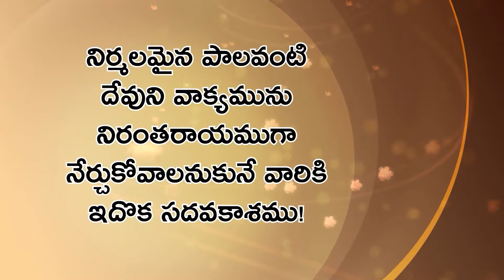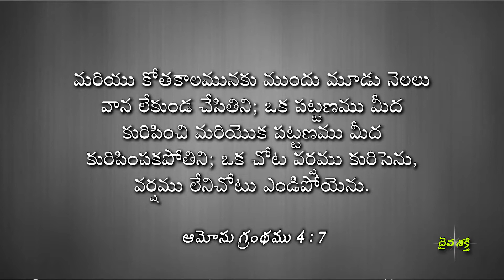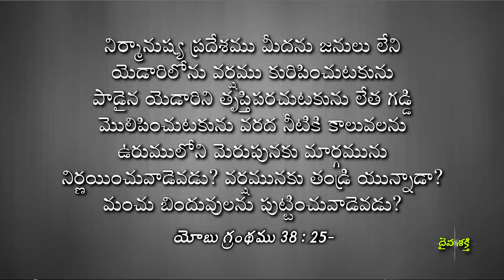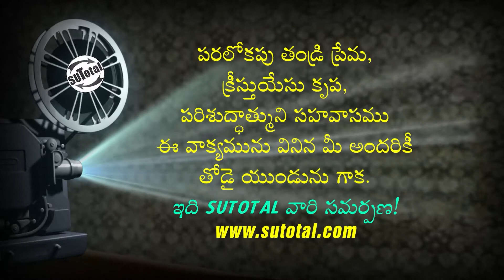క్లౌడ్ బర్స్ట్ఎవరి పని? • Whose work is Cloud Burst? •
ఈ సందేశము యొక్క పూర్తి వివరములు మరియు ఆడియో ఫైల్ కొరకు ఈ క్రింది లింక్ ను సంప్రదించండి!

దేవుని మహాకృప వలన మాచే రచింపబడిన పుస్తకములు:
1. జీవించే కళ ఎలా?

2. సర్వలోకానికి సువార్త (సంచిక – 1) 📙

3. సర్వలోకానికి సువార్త (సంచిక – 5) 📘

4. నిత్యజీవ పరిశోధన (2016) 📒

5. నిత్యజీవ పరిశోధన (2017) 📕

6. దేవుడు తీసిన సినిమా 📘

1. జీవించే కళ ఎలా?

2. సర్వలోకానికి సువార్త (సంచిక – 1) 📙

3. సర్వలోకానికి సువార్త (సంచిక – 5) 📘

4. నిత్యజీవ పరిశోధన (2016) 📒

5. నిత్యజీవ పరిశోధన (2017) 📕

6. దేవుడు తీసిన సినిమా 📘